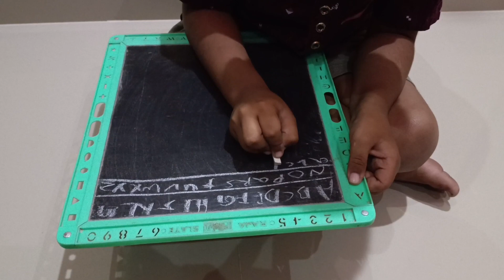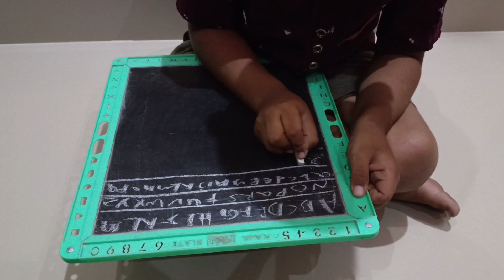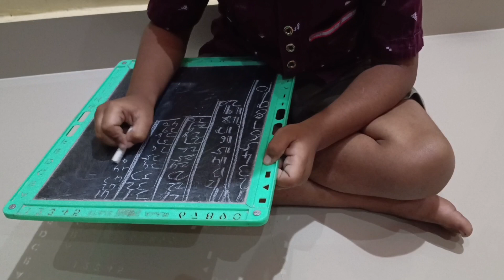Learn with Ms Rachel - Phonics Song - Learn to Read - Preschool Learning - Kids Songs & Videos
Learn with a real teacher, Ms Rachel! Join Ms Rachel as she teaches your little one how to read step by step! In this multisensory Preschool Learning Video, Ms Rachel teaches letter recognition, phonics, phonemic awareness, writing and more! To keep kids engaged Ms Rachel teaches through imaginative play, fun kids songs & nursery rhymes, slime, the floor is lava game and motivating surprises. This episode also includes an original book read aloud children can help read, “Cat and His Mat” by Ms Rachel and Loryn Brantz. It also includes and original phonics song by Aron Accurso and Ms Rachel.

In this episode Ms Rachel introduces a gesture for every letter sound. Gestures are shown to help children master their letter sounds. These phonics movements have been created by Ms Rachel and she uses the science of reading and research based methods to inform her curriculum. This video is great for preschoolers but also helpful for the kindergarten level.

Our special guest this episode is real life librarian, Mychal Threets! We are so honored to have him on the show, sharing his library joy and encouraging kids to explore their local library and get a library card!

In this learning video for kids Ms Rachel will heavily focus on two letters and their sounds, A & T. The children will even put them together to read a word! We know your whole family will enjoy this phonics for kids video due to the care and research that has  been put into it. Learning letter sounds can be tricky, and that’s why we will break it down and slowly introduce two to three letters at a time.

This is a great video for preschoolers, children in preschool and even kindergarteners. It is also a wonderful toddler learning video. Toddlers can definitely learn their letters and the corresponding letter sound. It’s a great video for kids that can be watched by the whole family!

Ms Rachel also includes a social emotional lesson about how it’s ok to be sad. She also shares a tool for emotional regulation, taking a deep breath! Emotional regulation is so important and it’s also a predictor of academic success! There is a section with movement for toddlers that teaches rhymes.

We also have many other videos for kids that your children can enjoy. We have many toddler learning videos and preschool learning videos. This video is great for Kindergarten as well. We also have videos with toddler songs that are compilations.

The book included in this video has multiple CVC words. We think your toddlers and kids will love it! Ms Rachel also includes affirmations for kids because they are so helpful in boosting children’s confidence and self esteem. Ms Rachel teaches through play which is how kids learn. She includes their favorite things like a unicorn, kinetic sand, an animal rescue and more! We have the best toddler shows and videos for kids out there! This is a great educational video for 2 year olds, 3 year olds, 4 year olds and 5 year olds.

This episode 1 also includes toddlers and preschoolers favorite songs such a I Had A Little Turtle (Tiny Tim Song) and Row, Row, Row Your Boat.. We have a lot of other toddler videos, preschool videos and kids videos on our page so please come and check them out!

This episode is episode one in a learn to read videos series Ms Rachel and her team are creating. It will also teach writing the alphabet and all of the phonics sounds for kids. Ms Rachel is also sure to show lowercase and uppercase letters or capital letters.

A huge thank you to our amazing team that made this episode possible

Aron Accurso
Beth Jean
Loryn Brantz
Kevin McShane
Ashley DeLeon
Rina Cohen
Meredith Kesh
Keisha Gilles
Rich Mercurio
Simon Kafka
Augie Marchese
Rebecca Linthwaite
Marcy Pritchard